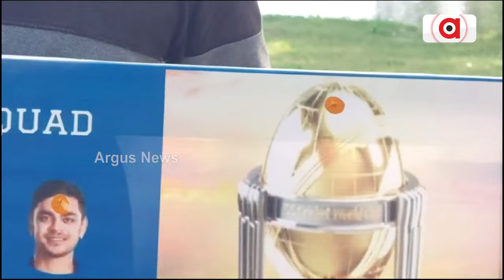ଅଷ୍ଟ୍ରେଲିଆ-ଇଣ୍ଡିଆ କଡ଼ା ଟକ୍କର || India - Australia Cricket match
ପୁରା ଭାରତରେ କ୍ରିକେଟ ଫିଭର୍ । ସାରା ଦେଶରେ ଇଣ୍ଡିଆ ଜିତେଗା ନାରା । ବିଶ୍ଵକପ ଫାଇନାଲ୍ ଟକ୍କର ପାଇଁ କ୍ରିକେଟ୍ ପ୍ରେମୀଙ୍କ ମଧ୍ୟରେ ପ୍ରବଳ ଉତ୍ସାହ । ଅଷ୍ଟ୍ରେଲିଆକୁ ହରାଇ ଭାରତ ଜିତିବ, ଶୁଭକାମନା କରି ବିଭିନ୍ନ ସ୍ଥାନରେ ପୂଜାର୍ଚ୍ଚନା ।